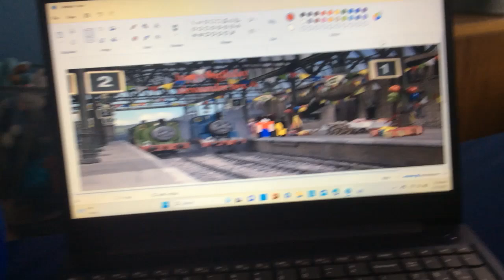Happy birthday Alexander bex